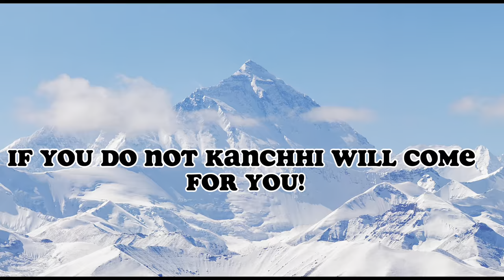Are You Coming?| Horror Short Movie | Supa Dupa Scaries | Sponsored by Kanchhi Paudel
This is an amazing short film sponsored by Kanchhi Paudel.